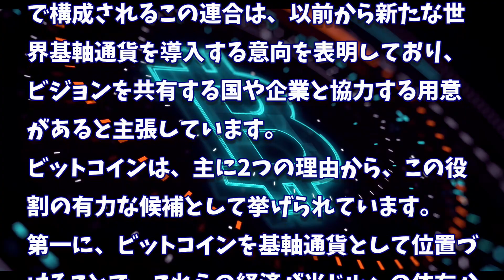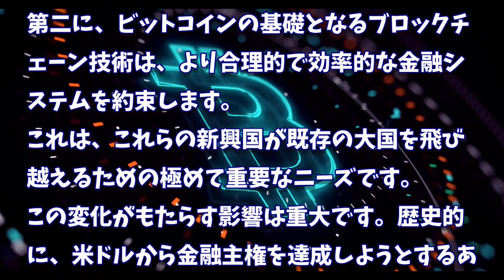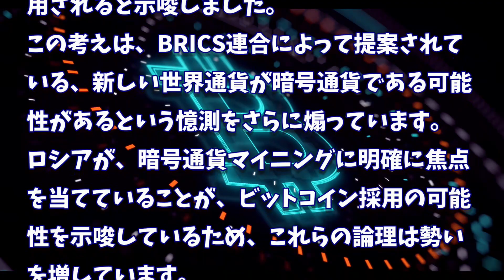［20230624］BRICS連合：ビットコインは、米ドルに代わる世界の基軸通貨【仮想通貨・暗号資産】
2022年、2025年、2030年のADA価格予測｜カルダノは優良投資案件です